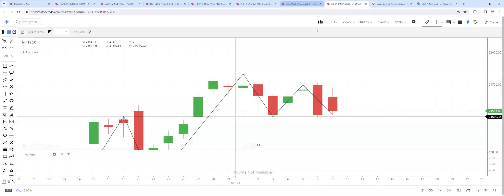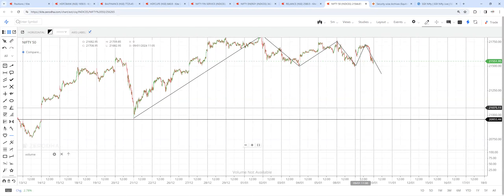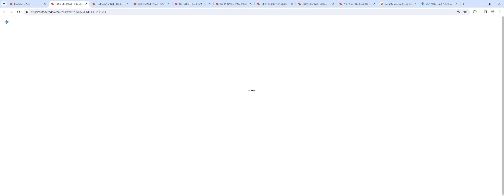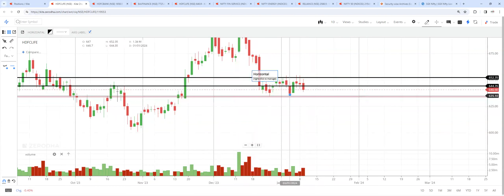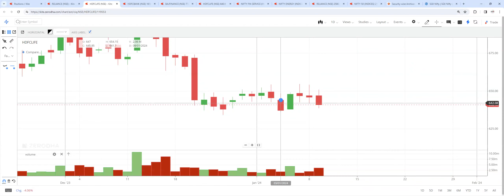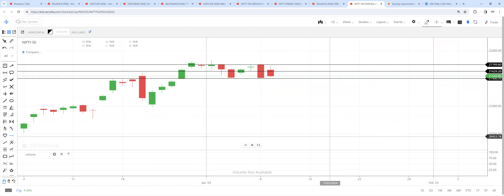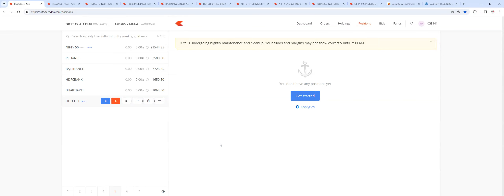NIFTY ANALYSIS FOR TODAY